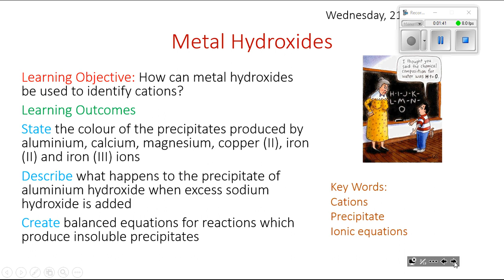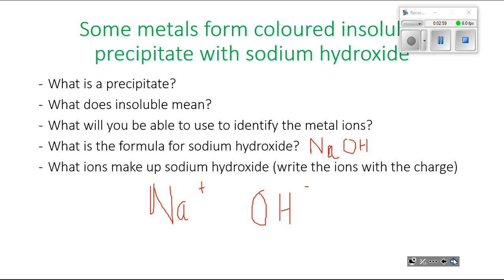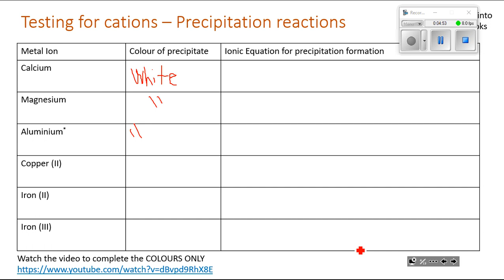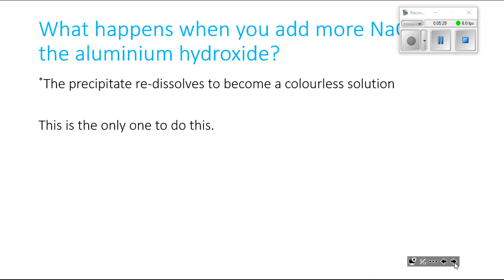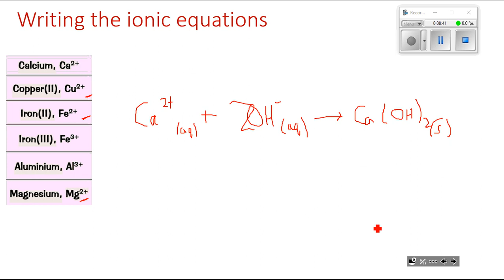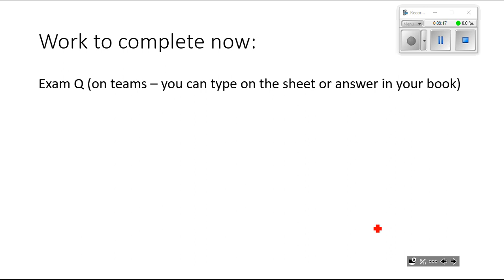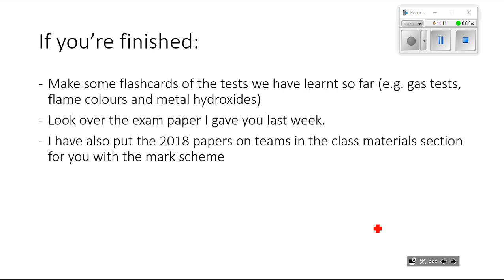Metal Hydroxides Lesson